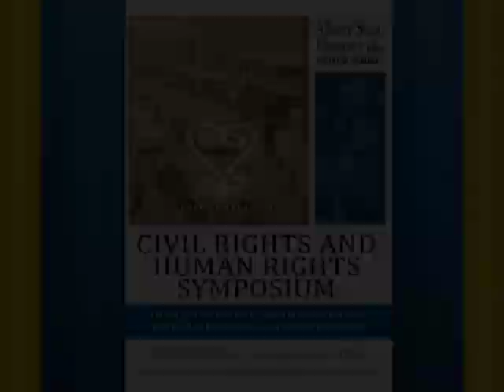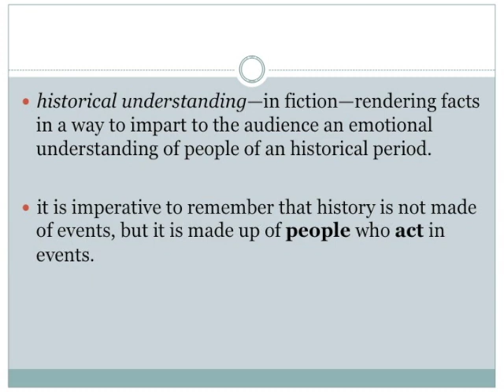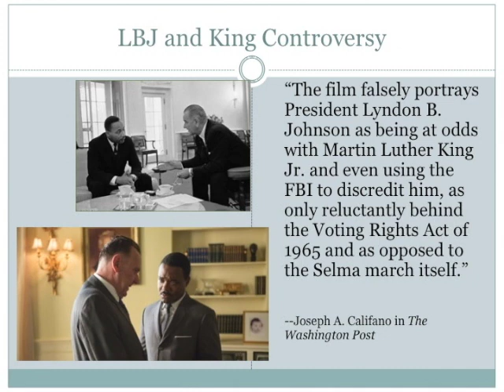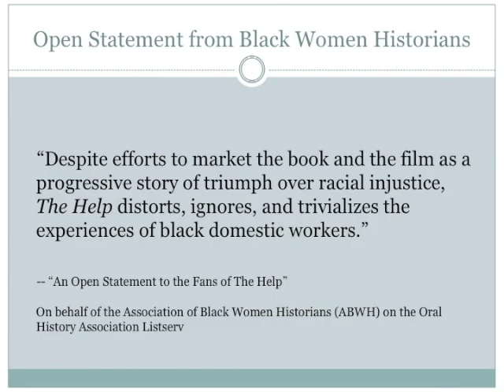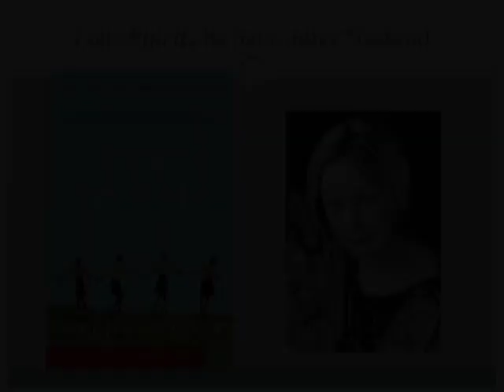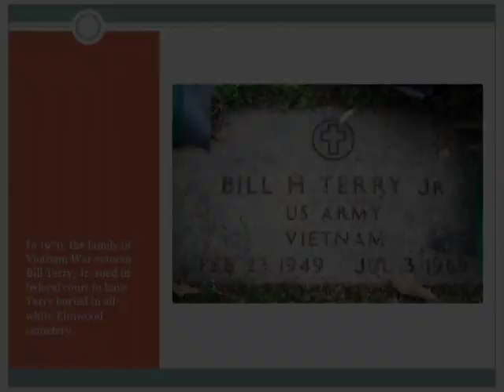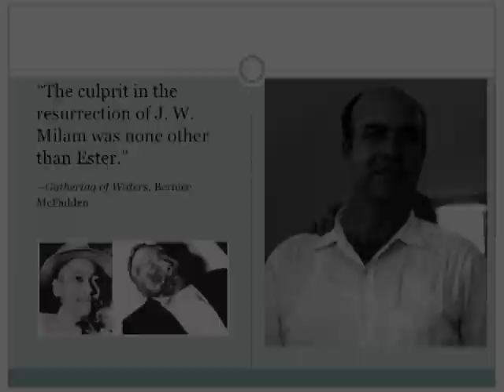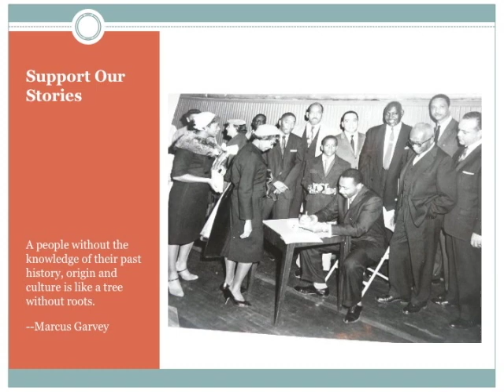Fictional Reflections of Civil Rights | Civil Rights Symposium 2015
Anthony Grooms, a professor at Kennesaw State University's Department of English and author of "Bombingham," spoke at Albany State University's 2015 Civil Rights Symposium.